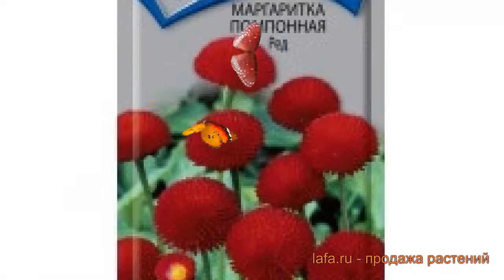Маргаритка помпонная Ред (red) 🌿 помпонная маргаритка Ред обзор: как сажать, семена маргаритки Ред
Если Вы хотите купить 🏬 и посадить 📥 маргаритка помпонную Ред (red) у себя, то заходите на Узнайте об особенностях сорта, смотрите полное описание характеристик растения маргаритка помпонная Ред, научитесь сажать и ухаживать если Вы еще этого не делали. Читайте также отзывы 👍 других покупателей о растении помпонная маргаритка Ред.
Семена маргаритки помпонной Ред с доставкой 🚚 до пункта самовывоза, или прямо до Вашей двери по России, Белоруссии, Казахстану, Узбекистану. Также возможна доставка Почтой России семян, луковиц и растений с открытой корневой системой (ОКС). По Москве и Московской области доставим собственной курьерской службой 💪. Возможна оплата банковской картой 💳, по квитанции Сбербанка 📄, наличными 💵 курьеру. Заказывайте!
Это видео 🎥 с полным обзором маргаритки помпонной Ред (red). Из него Вы узнаете о размерах, окраске, местах и особенностях выращивания, про декоративные или урожайные характеристики маргаритки помпонной Ред.
Семена маргаритки помпонной Ред (Bellis perennis red) высевают в апреле в открытый грунт, в августе пересаживают рассаду на постоянное место, зацветет она на следующий год в апреле. Период формирования бутонов продолжается до конца июня. Высота растения около 15 сантиметров. Бутоны ярко-красного окраса напоминают маленькие помпоны размером до 2,5 сантиметров в диаметре. Высаживают рядами, сплошным ковром, кучками. Сочетают с другими декоративными культурами. Растение любит много света, но также хорошо развивается в тени. В уходе не прихотливое, но в период активной вегетации нуждается в регулярном поливе.
Маргаритка помпоннаяРед это двулетнее растение.
Трава лучше всего подходит для альпинариев.
Маргаритка прекрасно используется подавляющим числом садоводов во всем мире для дренированных богатых почв.
Расцветает Маргаритка помпоннаяРед в месяц июнь.
Заходите, семена маргаритки Ред ждут Вас!